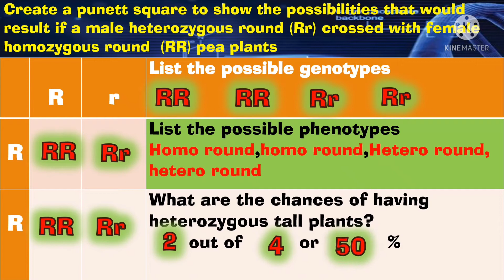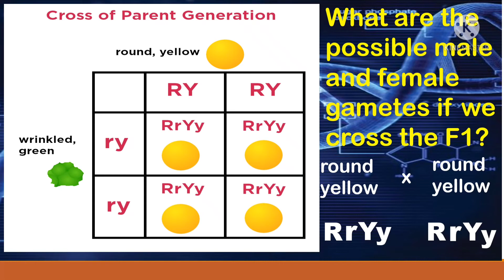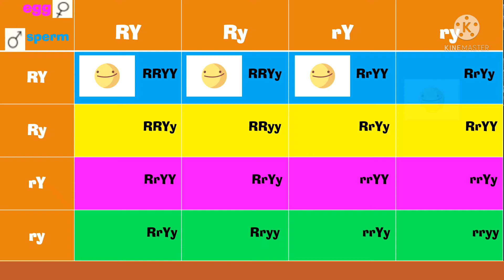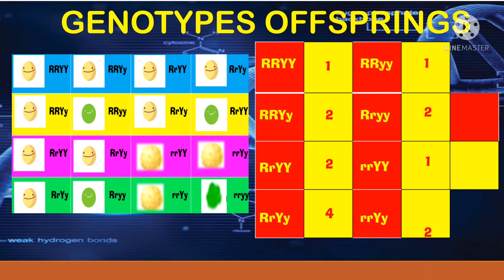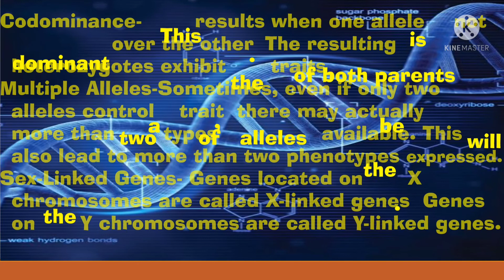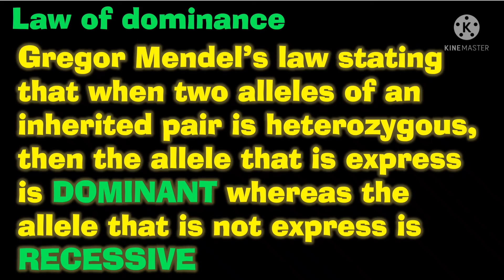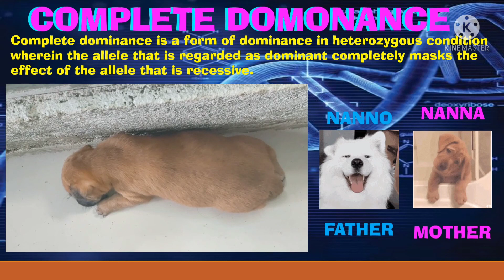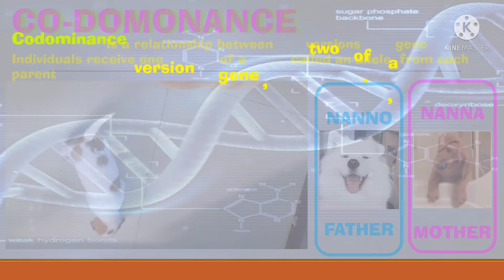GENETICS PART 2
THIS TOPICS INCLUDE THE DIHYBRIDE CROSS ACCORDING TO MENDEL it also determine the phenotype and  genotype of the given problem. It show possible offspring in the
    given dihybrid cross using the punnett square.
AND THE INTRODUCTION OF NON MENDELIAN